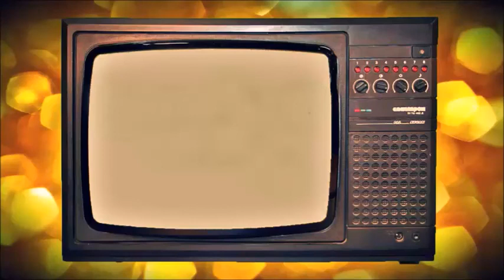Томос. Объединительный собор в Киеве. 15.12.18 г. (Ч 3).